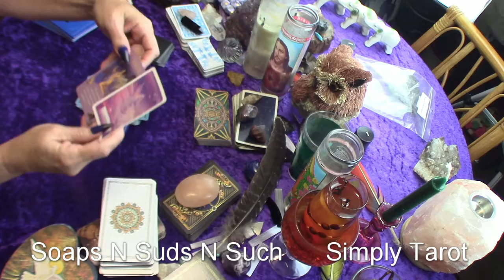Libra blessed be